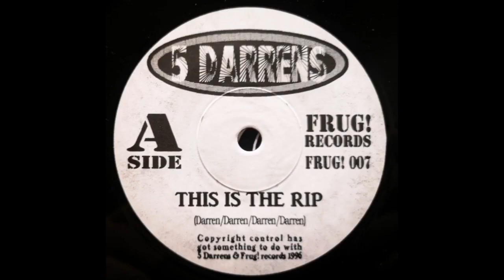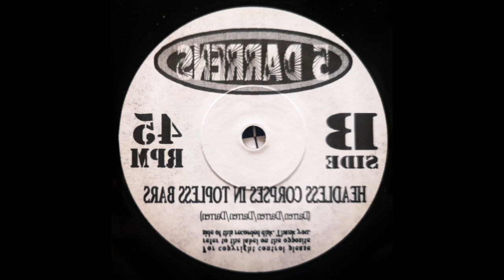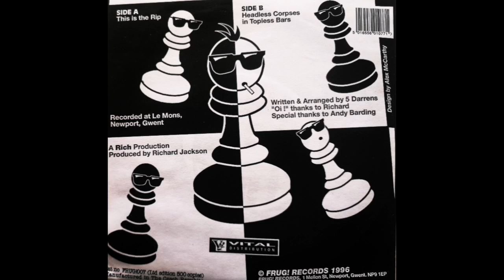5 Darrens - This Is The Rip 7" Single 1996 (Newport Wales Punk Indie New Wave Frug Britpop)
the mighty mighty Five Darrens, another port-tastic band. This was the 7" put out by Frug Records and lets face it hero Barding.
Darren Darren - Singy Bitts And Deep Stuff
Darren Jez - Loud Guitary Bits
Darren Sid - Other Loud Guitary Bits
Darren Dean - Background Thumping

1. This Is The Rip.
2. Headless Corpses In Topless Bars.